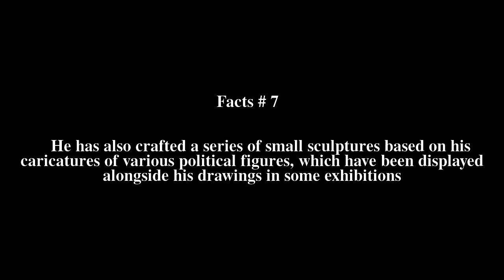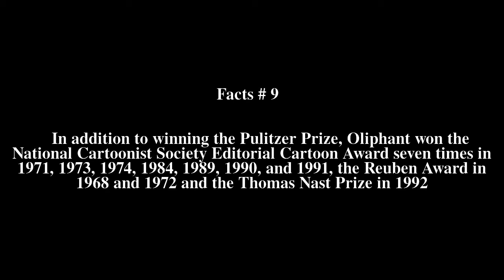Pat Oliphant Top # 9 Facts